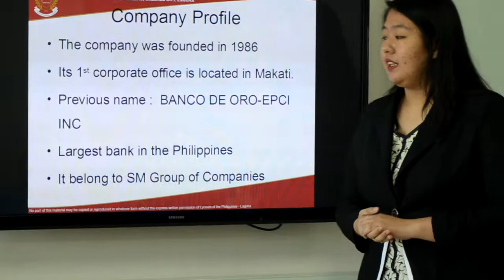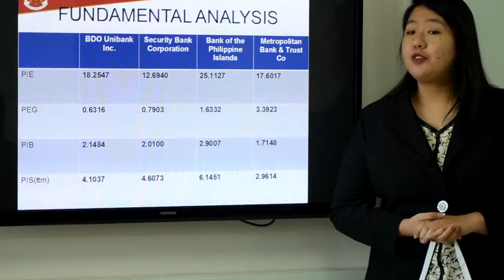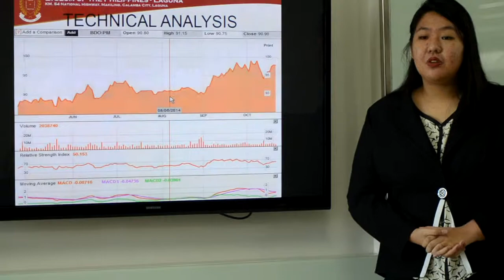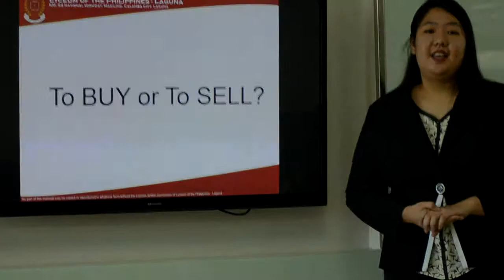Analysis of Banco De Oro as of October 23, 2014